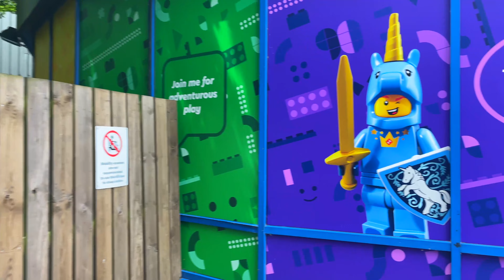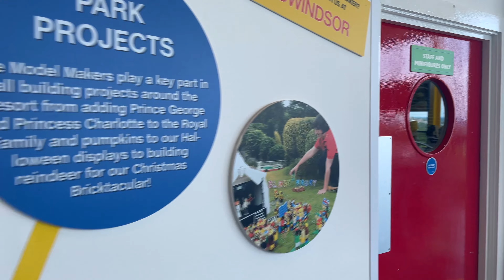Legoland Windsor 2023 - Complete Tour With Rides [4K video]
Join us as we take a complete tour around Legoland Windsor in June 2023! featuring the many rides, restaurants, shows and even slides in which the park has to offer (all of which is in the time stamps bellow), so i hope you enjoy this 4K video :)
TIME STAMPS
The Beginning 00:00
Bricktopia 04:35
Miniland 06:23
Duplo Valley 10:08
Lego City 12:17
Hotels 17:47
Lego Mythica: World of Mythical Creatures 19:41
Heatlake City 23:23
Kingdom of the Pharaohs 25:38
Lego Ninjago 27:41
Pirate Shores 28:47
Knights Kingdom 30:52
Pirate Shores 33:46
Land of the Vikings 36:42
The Beginning 40:04